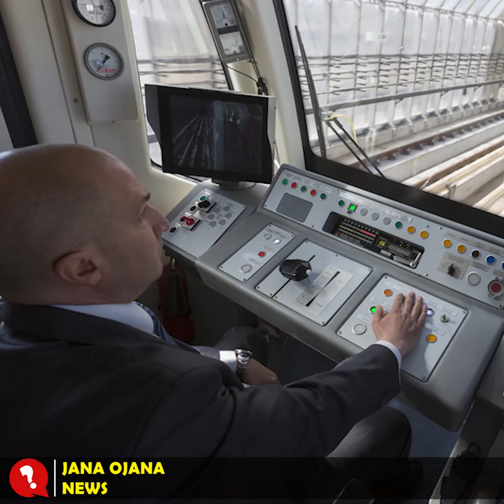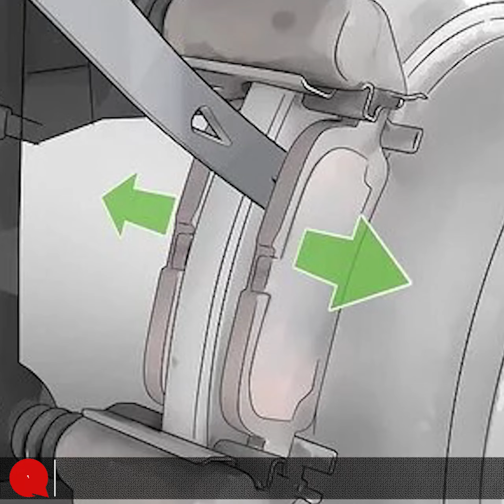জানেন দিনের চেয়ে রাতে কেন ট্রেন সবচেয়ে বেশি গতিতে দৌড়োয়? এর কারণ জানলে অবাক হবেন আপনিই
কখনও কি ভেবে দেখেছেন? দিনের চেয়ে রাতের বেলায় ট্রেন কেন দ্রুত গতিতে চলে? সত্যিই কি এটি কোন ‘রকেট সাইন্স’! মজার ব্যাপার হল, এর পেছনে লুকিয়ে আছে বেশকিছু চমকপ্রদ যুক্তি। যা আপনার ভাবনাকে আরও একটি বার জাগিয়ে তুলতে যথেষ্ট। চলুন জেনে নিই কি কারণে বিশেষ এই সময়ে ট্রেনের গতিবেগ বেশি হয়ে থাকে।

প্রথমত, রাতের বেলা রেললাইনে চলাচলের সুযোগ নগণ্য হয়ে যায়। সে সময় রেললাইনে মানুষ এবং পশুর চলাচল প্রায় বন্ধ থাকে। এর পাশাপাশি রাতে ট্রেনের লাইনে সাধারণত রক্ষণাবেক্ষণের কাজও করা হয় না। যার কারণে তখন খুব সহজেই ট্রেনের গতি বেড়ে যায়। কোন রকম বিপদ ঘটার আশঙ্কার হার কমে যাওয়ায় এ সময় তাই ট্রেন দ্রুত গতিতে চলে থাকে।

এছাড়াও, রাতের বেলা ট্রেন, এর সিগন্যাল এবং রেলস্টেশনে প্রচুর আলো জ্বলতে দেখা যায়। চালকের জন্য অন্ধকারে ট্রেন চালানোর একটি সুবিধা হল, আলোকিত লাইট দেখে তারা অনেক দূর থেকে সিগন্যাল বুঝতে পারেন। যেগুলো দেখে ট্রেন চালক অনেকটা দূর থেকেই ধারণা পান, তাকে কিছু দূরত্বে ট্রেন থামাতে হবে কি না। এই কারণে, রাতের বেলা ট্রেনের গতি কমানোর প্রয়োজন হয় না।  যার ফলে দ্রুত গতিতে এগিয়ে চলে এ যানটি।

অন্যদিকে, ট্রেনে দিনের বেলাতে যাত্রীদের ভিড় বেশি থাকে। এ সময় প্ল্যাটফর্ম এবং রেলস্টেশন চত্বর জুড়ে প্রচুর মানুষ দেখা যায়। এই কারণে সে সময় যানটির গতি সাধারণত কমিয়ে দেওয়া হয়।

এছাড়াও, দিনের বেলায় রেল লাইনগুলোতেও মানুষের চলাচল দেখতে পাওয়া যায়। অনেকেই তখন এর আশাপাশ দিয়ে ঘুরে বেড়ান। নিয়ম ভঙ্গ করে অনেকেই এটি পার হয়ে থাকেন। শুধু তাই নয়, বিভিন্ন স্থানে দিনের বেলা রেল লাইনের উপর হাট কিংবা বাজার বসতেও দেখা যায়।

YHT Train
italy train
Indian Train
ভারতীয় ট্রেন
BD Train
বাংলাদেশ রেলওয়ে
bioscope entertainment
বিশ্বের
Metro rail
top 10 trains
Top ten
দ্রুতগামী ট্রেন
সবচেয়ে দ্রুতগামী ট্রেন
দ্রুততম ১০ টি ট্রেন
দ্রুততম ট্রেন
বিশ্বের দ্রুততম ট্রেন